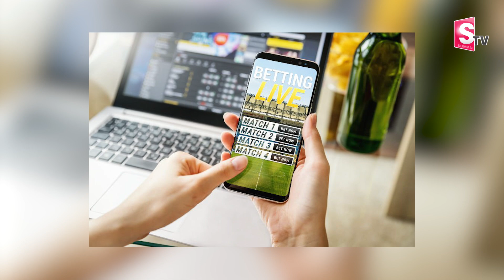కుమారుడి కోసం అప్పులు చేసి...| Nandhyala Latest Incident | Latest Updates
Watch►కుమారుడి కోసం అప్పులు చేసి...| Nandhyala Latest Incident | Latest Updates  @sumantvkadapa